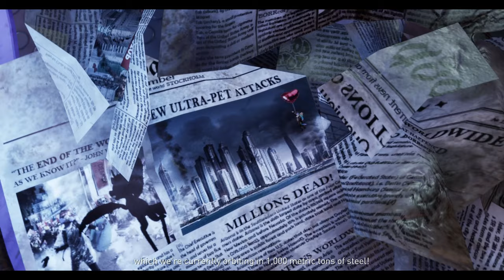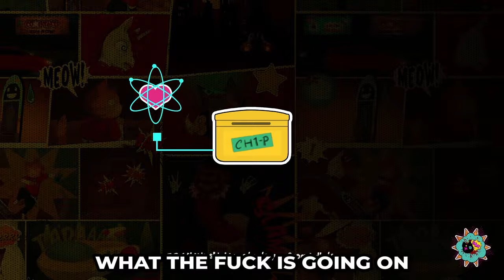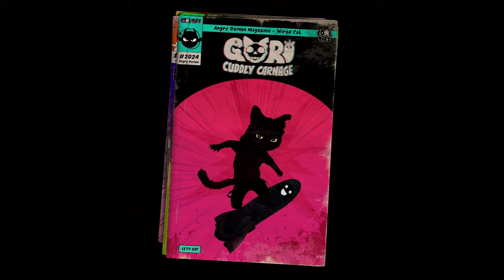Toy story if it was a horror game! - Gori: Cuddly Carnage